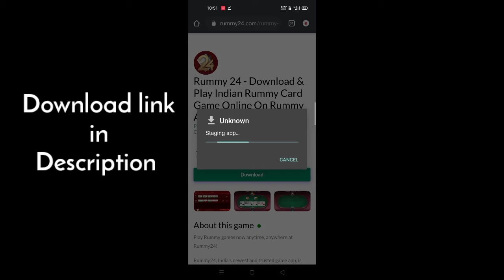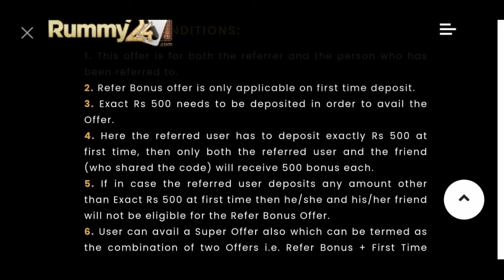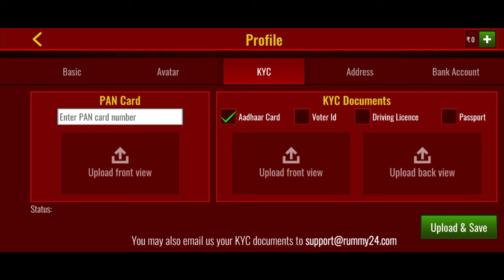rummy24 referral code || Rummy24 se paise kaise kamaye 2021 || Rummy 24 Refer and earn 500 Rupaye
Love❣️ to play Rummy!!!
 I have gifted you 500, join me @Rummy24 by Using
my Referral code    hxgVL2wmS

think can you beat me?